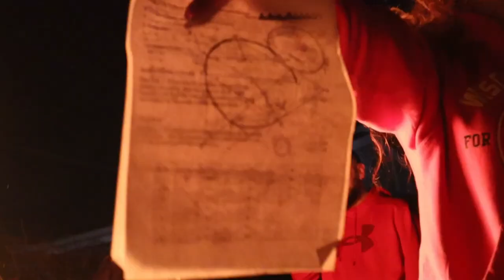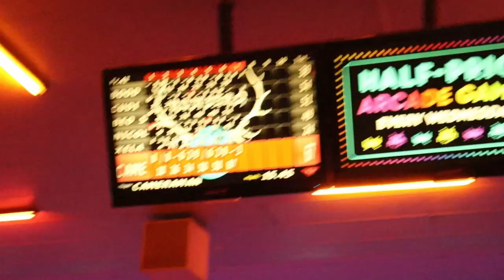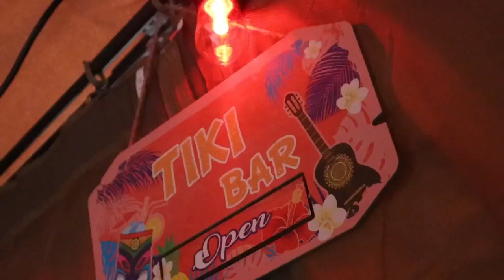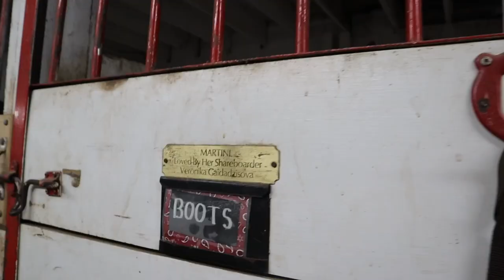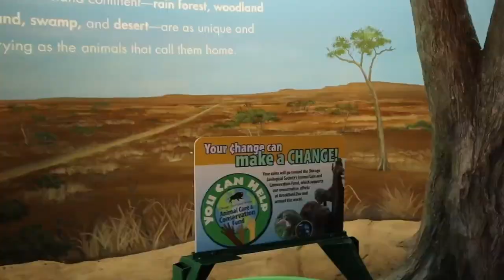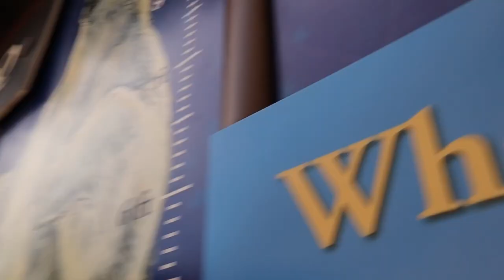They Sold Him a Broken Scooter